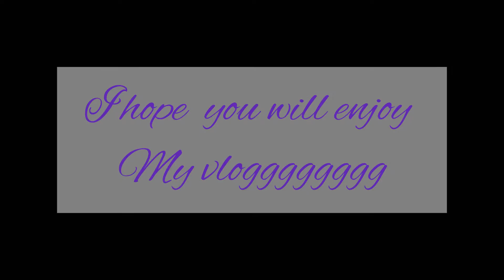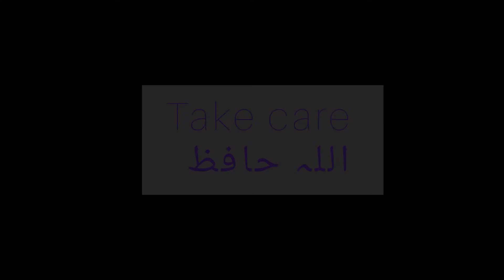YAR BALI || shugalmala || vlog14